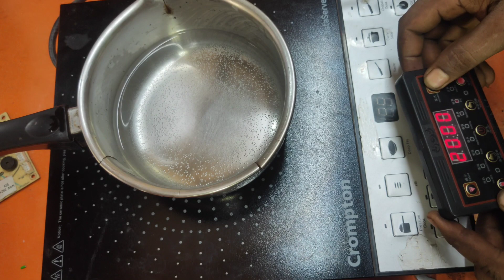induction mein new board fitting//Crompton induction mein board fitting🙏👍👍👍👍🙏